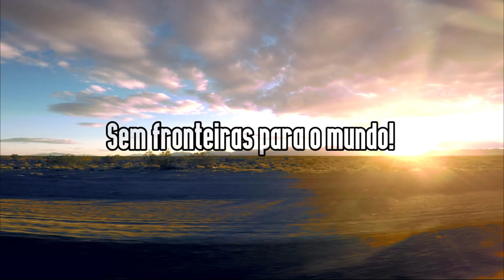Mega Checklist Pré e Pós Partida - Imigração Canadense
Compre 1 aula particular de qualquer idioma e ganhe outra de graça

Quando estamos nos preparando para deixar o Brasil rumo ao Canadá em uma viagem, possivelmente, sem volta, temos uma série de atividades que precisamos concluir antes da nossa partida.

Compartilho hoje o meu checklist de tudo aquilo que precisei fazer antes e após a minha partida como imigrante para o Canadá, para que vocês possam prever suas próprias checklists e não esquecer de nada!

Caso você tenha mais alguma dica ou sugestão para tornar a lista mais completa, deixe nos comentários!